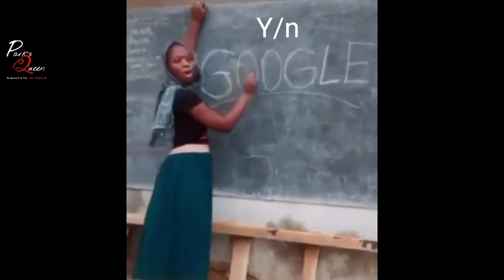"When you are drunk " Taehyung ff | Mr Handsome EP 12 *semi final*